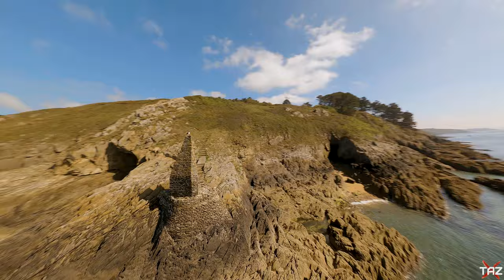Lighthouse | FPV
Flywoo Mr croc 7 inch
-MAMBA Stack F405DJI  + Esc F50pro
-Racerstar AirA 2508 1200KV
-TBS crossfire nano
-Caddx Vista
-Antenne TrueRC OCP Long
-Beitian BN-880 Flight Control GPS
-HQProp DP7X4X3

DJI  goggles
- Antenna TRUERC X-AIR 5.8 and  2 TrueRC Singularity 5.8GHz Stubby for DJI FPV
-Tango 2